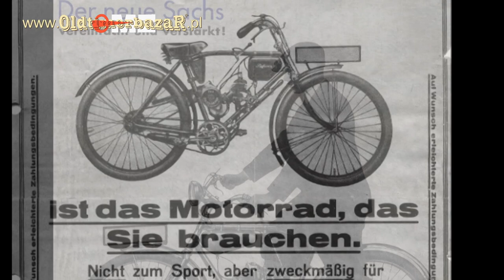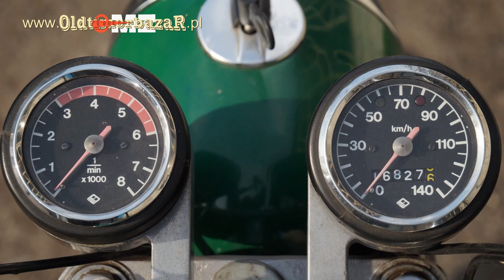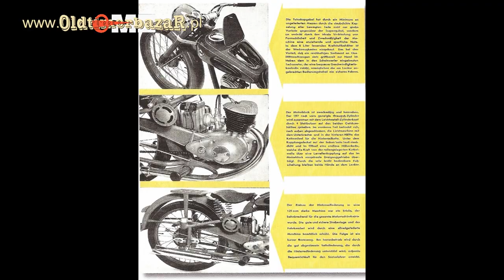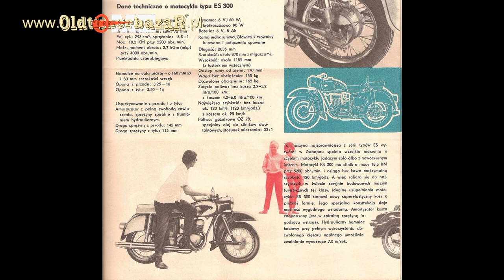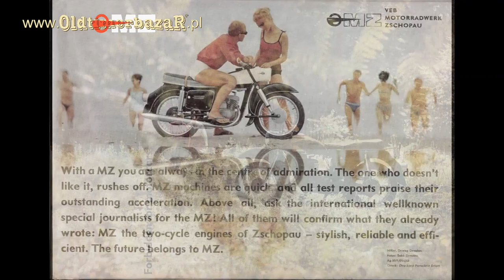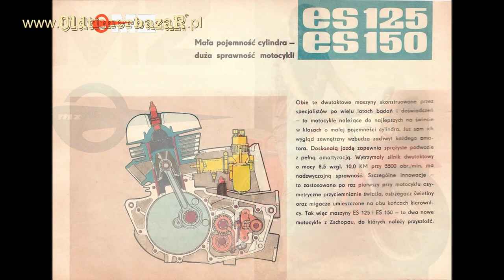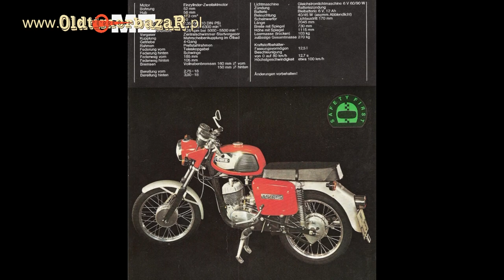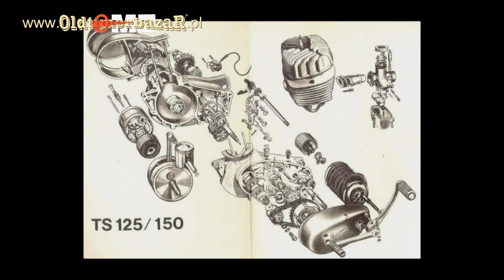OldtimerbazaR ~ MZ125 - opowiada Piotr Kawałek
Niezwykłą popularnością cieszą się jednoślady z małymi silnikami od chwili, gdy prawo jazdy typu B wystarcza do ich prowadzenia. To prawdziwy renesans tych motocykli, a marka MZ wśród nich odgrywa pierwszoplanową rolę. W ostatnim czasie wielu z Was zwróciło się do mnie z prośbą o rejestrację motocykli MZ, by przywrócić je do ruchu drogowego. Załatwiam to dla Was nawet wówczas, gdy nie macie żadnych dokumentów swoich maszyn. Przy okazji nagrałem dla Was film, który przypomni jednoślady tej legendarnej marki PRL’u…
Pozdrawiam, Piotr Kawałek